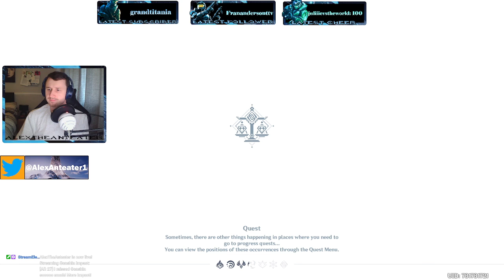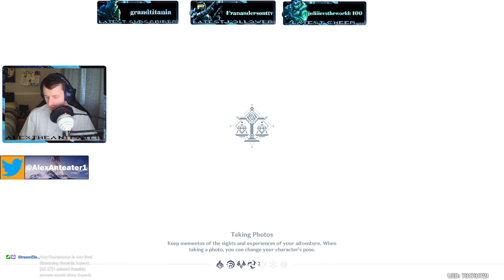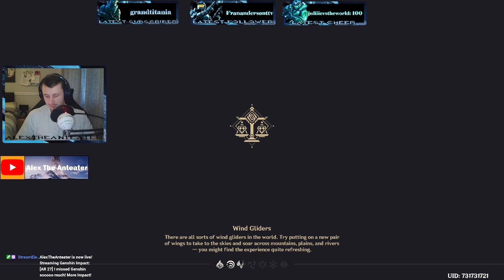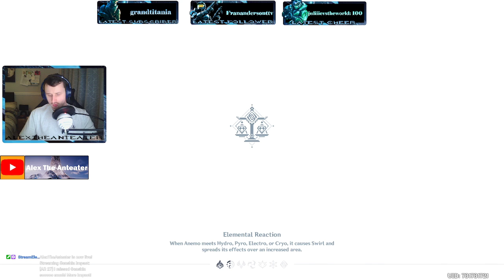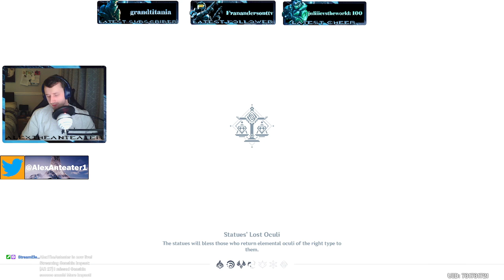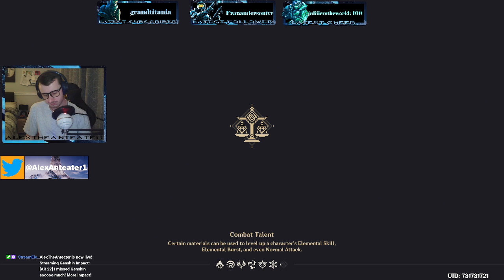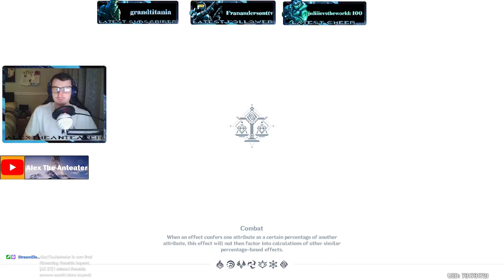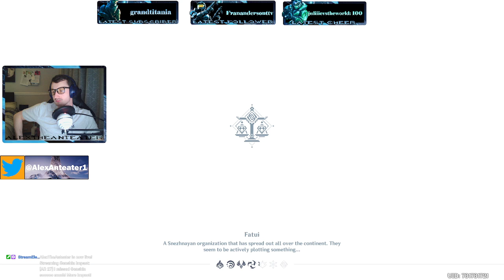Helping the Guhua Geek - Genshin Impact part 18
I stream Genshin Impact every Sunday, Monday, Thursday and Friday on my twitch channel